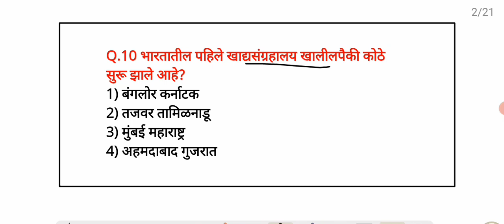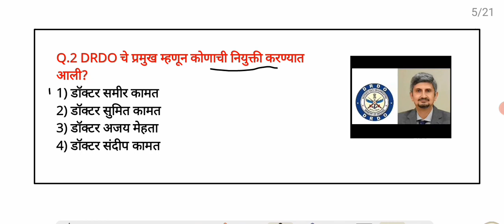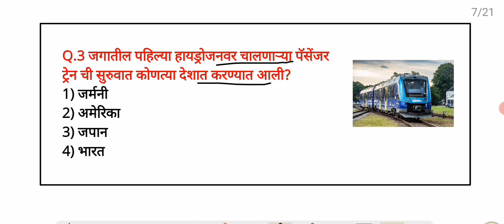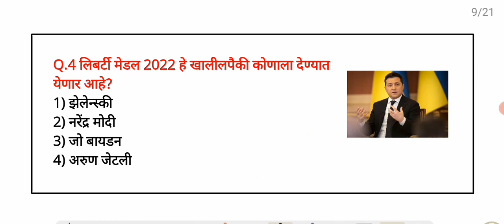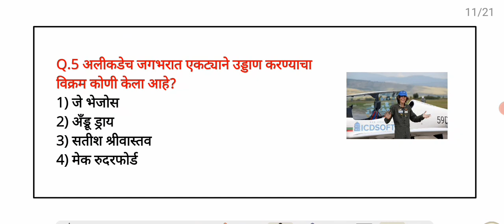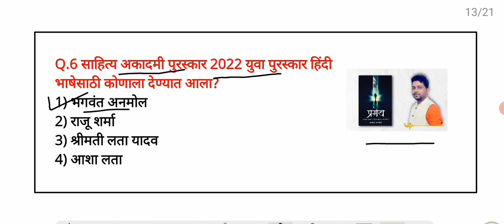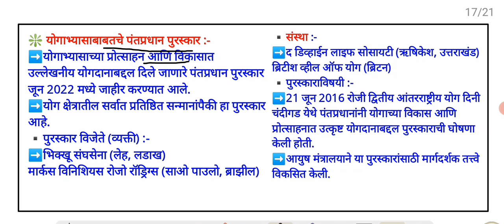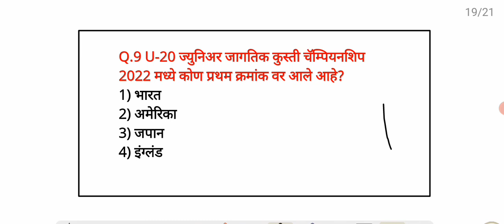27 August 2022 | Marathi Current Affairs | Today Current Affairs Marathi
27 August 2022 | Marathi Current Affairs | Current Affairs Marathi | Today Current Affairs Marathi..

नमस्कार मित्रांनो
Ghadamodi 2022
taffairsmarathi